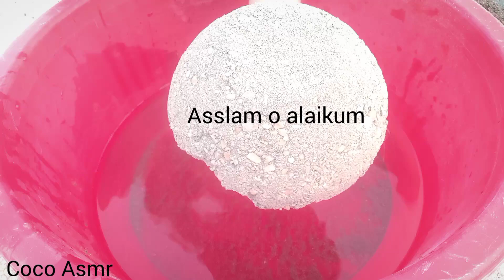Sand & Red Stone Water 💦 Crumbles Oddly satisfying